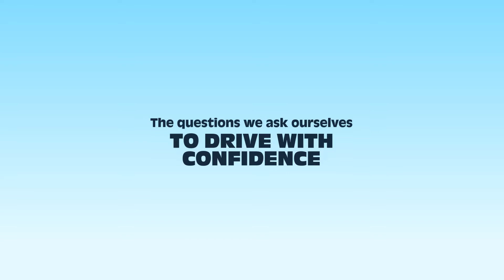Answers to your car insurance questions for peace of mind behind the wheel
Car insurance got you scratching your head? CAA-Quebec and Groupement des assureurs automobiles can help. This series of short, fun videos has clear answers to your most frequently asked questions. For example, who pays for the repairs if you’re in an accident that’s not your fault? Watch to find out!